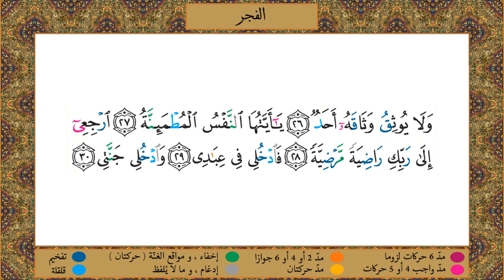Surah Al-Fajr (tajweed) [HD] مصحف التجويد | سورة الفجر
مصحف التجويد للشيخ محمود خليل الحصري - سورة الفجر ( جودة عالية )
Surah Al-Fajr recited by sheikh Mahmoud khalil al hussary